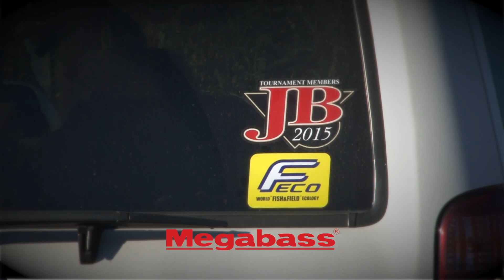『静』のスイムベイト！マグスロウル 野村俊介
【Megabass Online Shopはこちら】